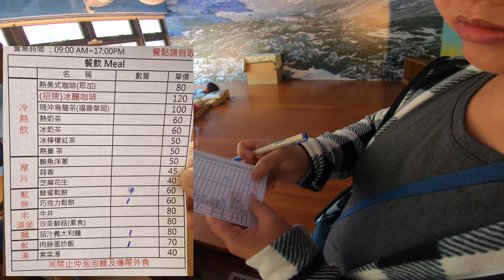武陵農場賞楓 EP16_武陵農場CP值高又舒適的午餐_191201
武陵農場遊客中心二樓的餐廳算是不錯簡單的午餐選擇.